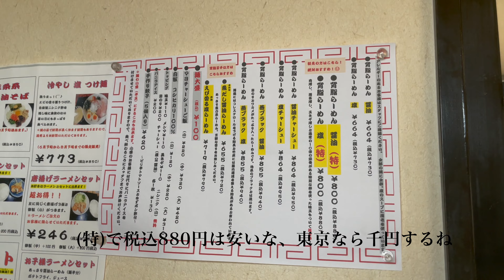【食べ歩き16】麺屋はる 背脂らーめん 醤油 (特) 税込880円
お昼の閉店間際に行きましたが、混んでました。愛する燕三条ラーメン。
休日昼前はパンパンで入れないほどの人気店です。

住所：新潟県燕市大曲626